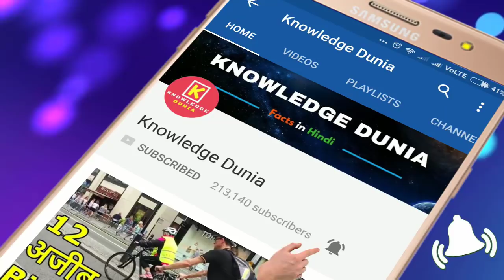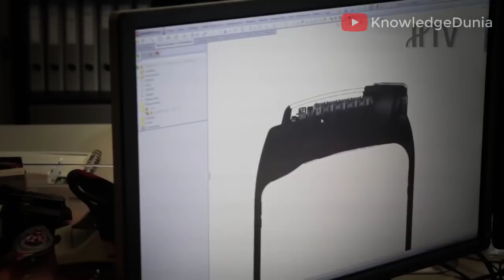[Hindi] 10 strange Watches in the Worlds /दुनिया की 10 अजीब घड़ी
A watch is a timepiece intended to be carried or worn by a person. It is designed to keep working despite the motions caused by the person's activities. A wristwatch is designed to be worn around the wrist, attached by a watch strap or other type of bracelet. A pocket watch is designed for a person to carry in a pocket.

Watches progressed in the 17th century from spring-powered clocks, which appeared as early as the 14th century. During most of its history the watch was a mechanical device, driven by clockwork, powered by winding a mainspring, and keeping time with an oscillating balance wheel. In the 1960s the electronic quartz watch was invented, which was powered by a battery and kept time with a vibrating quartz crystal. By the 1980s the quartz watch had taken over most of the market from the mechanical watch.

Today most watches that are inexpensive and medium-priced, used mainly for timekeeping, have quartz movements. Expensive collectible watches, valued more for their elaborate craftsmanship, aesthetic appeal and glamorous design than for simple timekeeping, often have traditional mechanical movements, even though they are less accurate and more expensive than electronic ones. Various extra features, called "complications", such as moon-phase displays and the different types of tourbillon, are sometimes included.[1] Modern watches often display the day, date, month and year, and electronic watches may have many other functions. Time-related features such as timers, chronographs and alarm functions are common. Some modern designs incorporate calculators, GPS[2] and Bluetooth technology or have heart-rate monitoring capabilities. Some watches use radio clock technology to regularly correct the time

LINKS
DEVON TREAD

JACOB & CO. ASTRONOMIA TOURBILLON